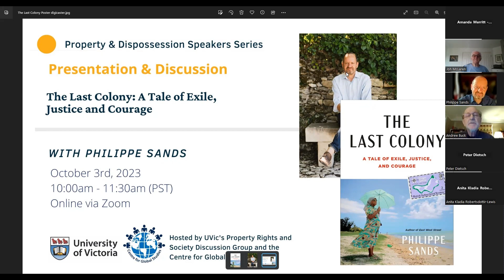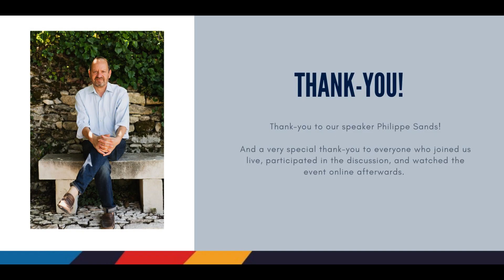Property Rights and Society Discussion Group: Philippe Sands on his new book 'The Last Colony'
This true and moving David-and-Goliath story of freedom and justice involves one tiny nation in the Indian Ocean off the coast of Africa, and the extraordinary woman, a descendant of slaves, who dared to take on the Crown and the United Kingdom—and win a historic victory.

In 1973, on the Chagos Islands off the coast of Africa, Liseby Elyse—twenty years old, newly married and four months pregnant—was rounded up, along with the entire population of Chagos, and ordered to pack her belongings and leave her beloved homeland by ship or slowly starve; the British had cut off all food supplies.

Two thousand people who had lived on the islands of Chagos for generations, many the direct descendants of enslaved people brought there by the French and British from Mozambique and Madagascar in the 18th century, were deported overnight from their island paradise because the British government had agreed to provide the United States with land to construct a military base in the Indian Ocean.

For four decades the government of Mauritius fought for the return of Chagos. Three decades into the battle, Philippe Sands became the lead lawyer in the case, designing its legal strategy and assembling a team of lawyers from Mauritius, Belgium, India, Ukraine, and the U.S.

When the case finally reached the World Court in the Hague, Sands chose as the star witness the diminutive Liseby Elyse, now sixty-five years old, and instructed her to appear before the court, speaking in Kreol, to tell the fourteen international judges her story of forced exile. The fate of Chagos rested on her testimony. The judges faced a landmark decision: Would they rule that Britain illegally detached Chagos from Mauritius? Would Liseby Elyse sway the judges to allow her and her fellow Chagossians to return home—or would they remain exiled forever?

Philippe Sands writes of his own journey into international law and that of the World Court in the Hague, and of the extraordinary decades-long quest of Liseby Elyse, and the people of Chagos, in their fight for justice and a free and fair return to the idyllic land of their birth.

PHILIPPE SANDS is professor of law at the University of London, the Samuel Pisar Visiting professor at Harvard Law School, and the author of East West Street and The Ratline. He is a frequent commentator on CNN and the BBC World Service, and a litigator before international courts. He is the former president of English PEN. In 2003 Sands was appointed a Queen’s Counsel. He lives in London, England